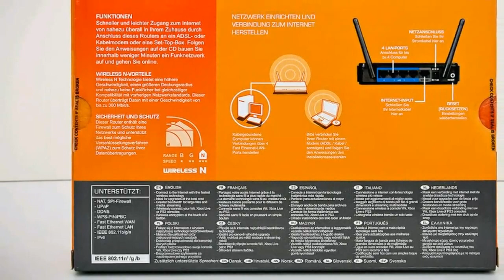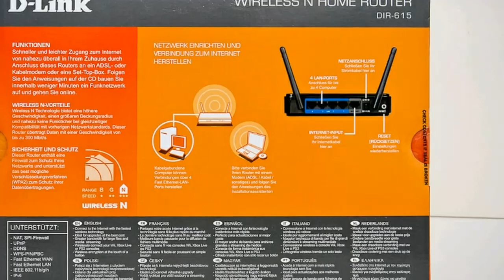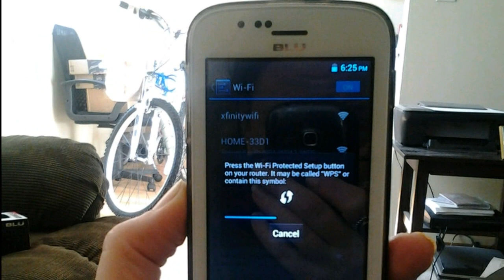What Is WPS( Wifi Protected Setup ) ? || Telugu || by prakash.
Hi Viewer's. In This Video I Show You What Is WPS( Wifi Protected Setup ) ? || Telugu || by prakash.